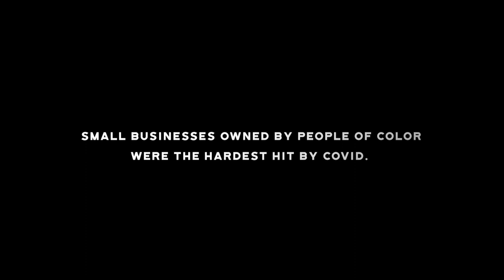Comcast RISE: Celebrating One Year of Elevating Small Businesses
In 2020, we launched ComcastRISE as a part of our ongoing efforts to advance digital equity and support underrepresented small business owners with the tools and funding needed to thrive.

One year later-- after awarding $60M+ in support to more than 6,700 small businesses owned by people of color-- we're celebrating with an announcement to expand eligibility to all women-owned businesses nationwide.